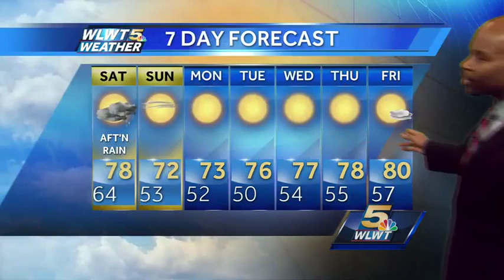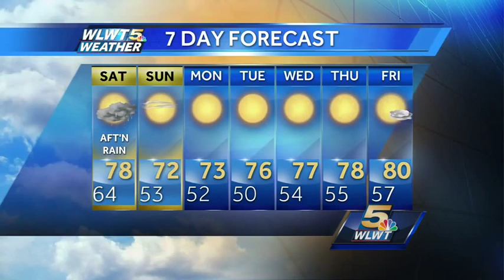Nice For Oktoberfest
The weather looks great this evening before chances Saturday.